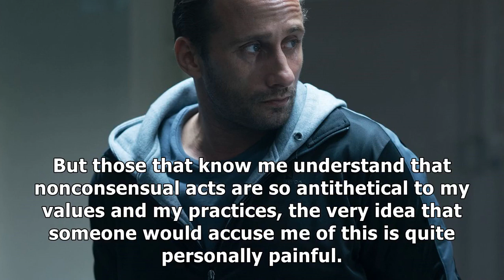Harcèlement uel: la star de «star trek» et un acteur des «dents de la mer» visés à leur tour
A gauche, lacteur George Takei, à droite lacteur Richard Dreyfuss, tous deux accusés de harcèlement sexuel. — SIPA Ils nient les accusations en bloc. La star de Star Trek George Takei a contesté samed...